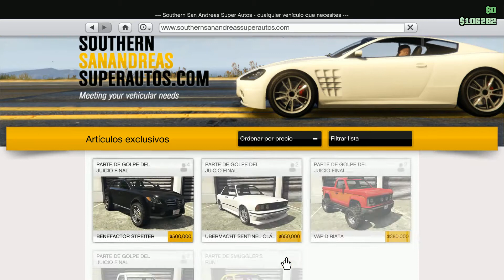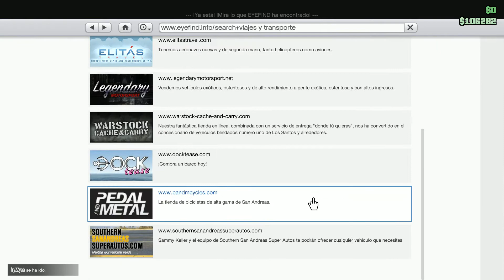YA TENEMOS NIEVE Y ROPA NUEVA!!! - Gta V Online - Drixu